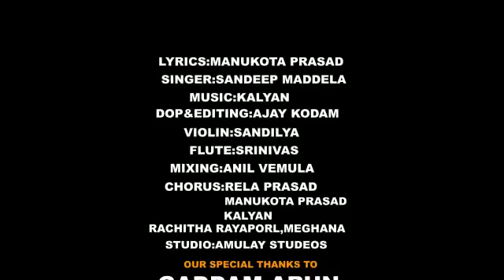Ieeja muni అంబేద్కర్ పాట సూపర్ హిట్ సాంగ్...